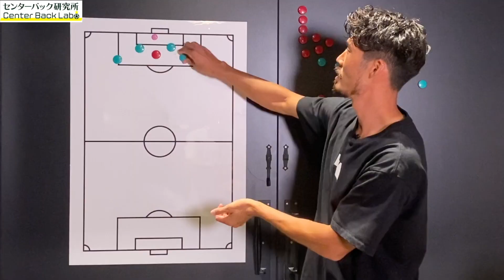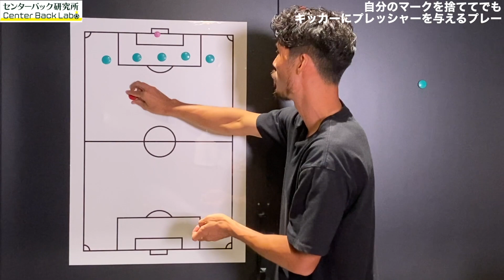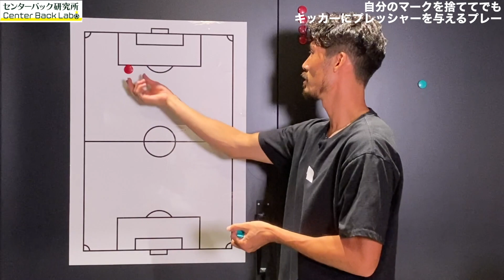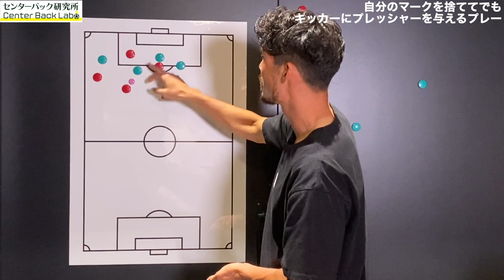【世界のDFテク】マークを捨てて相手にプレスをかけるときのポイントとは？｜センターバック研究所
関連動画】
【リヴァプール×チェルシー｜ハイライト】開幕から連勝同士の対決は、チェルシーが退場者を出すも敵地で勝ち点1を持ち帰る｜プレミアリーグ第3節｜

4:50のシーン

5:10のシーン

現役Jリーガー＆元日本代表のセンターバック鈴木大輔が、海外サッカー選手のポジショニングや守備対応を分析し、実際のプレーに活かすためのエッセンスを解説。

また、海外選手の移籍から読み解く、キャリアアップ分析を代理人と一緒に解説していきます。
オンラインサロン HISTORIA
『トップアスリートとの交流を通して成長していくチームを作りたい』
2019年。【アスリートの経験やメッセージを通して、人々に勇気を届けたい】という想いを形にしたいと考え、動画メディアHISTORIA（ヒストリア ）を立ち上げました。

　たくさんのアスリート、ビジネス界で活躍する方々との対談を通して「人との出逢いが成長と新しい可能性を生み出す」と実感。

　2020年。HISTORIA（ヒストリア ）は、動画メディアの枠を超え【オンライン×リアル】を融合した活動に発展させています。

　今後は、動画メディアやサロンの活動を通して、［スポーツ／教育／キャリア］などのジャンルで、「価値ある体験」や「人生を豊かにするヒント」を届けるプラットフォームを目指し、トップアスリートと共に新たな活動にチャレンジしていきます。

トップアスリートとの交流を通して成長していくチームの一員になって、あなたの毎日に、さらなる可能性を見出してみませんか。
☆鈴木大輔プロフィール☆
1990年生まれ、石川県金沢市出身。ジェフ千葉所属。
ポジションはディフェンダー。星稜高校で主将を務め、卒業後の2008年にアルビレックス新潟に入団。2013年に柏レイソルへ。2016年スペイン2部ジムナスティック・タラゴナに移籍。帰国後、柏レイソルへの復帰を経て、2019年、浦和レッズへ加入。2021年、ジェフ千葉へ移籍後すぐにキャプテンに抜擢される。2012年ロンドンオリンピックではレギュラーとして日本代表を44年ぶりとなるベスト4へ導く活躍を見せた。A代表経験あり。現在、現役選手を続けながら、HISTORIA（ヒストリア）というYouTubeメディアとオンラインサロンを立ち上げて活動中。
2021年5月、ポジション特化型コンテンツ【センターバック研究所（YouTubeチャンネル）】をスタート

まで